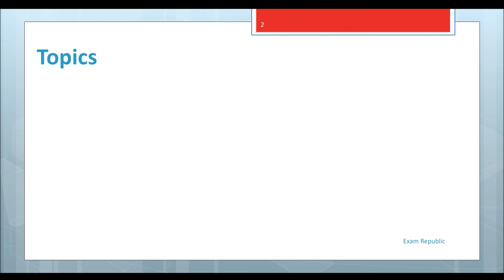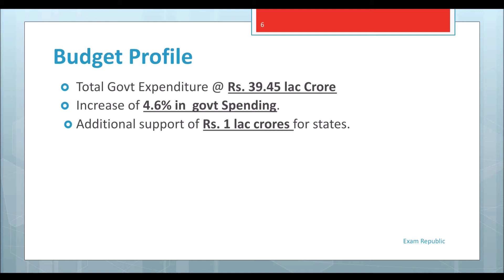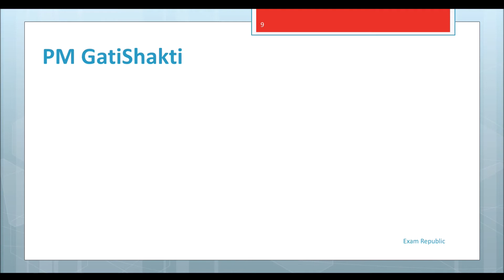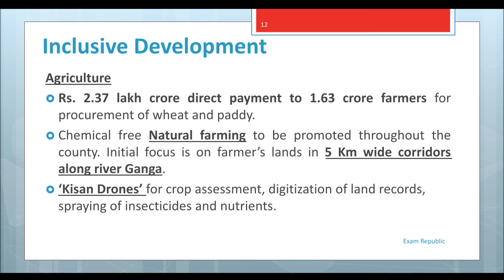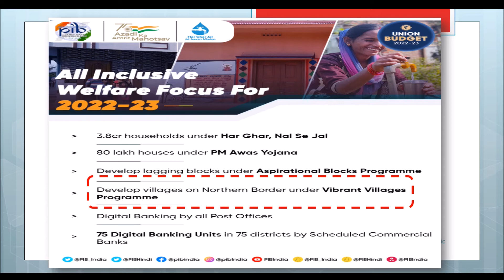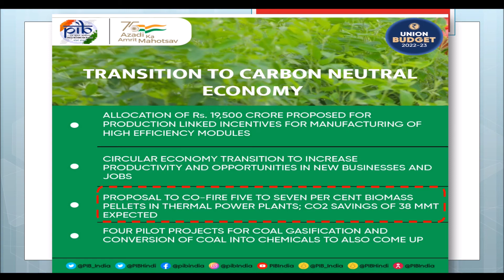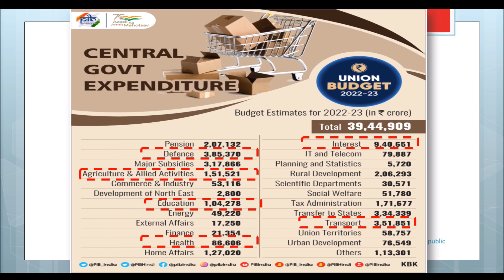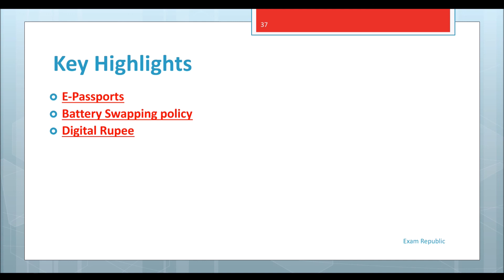Union Budget 2022 Highlights | Exam Republic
Hi Guys,
In this video we will have an overview of UnionBudget 2022.
We will learn about basics of UnionBudget & EconomicSurvery.
We will learn about four GrowthPriorities of UnionBudget2022 in detail, with focus on various schemes & expenditure announced by the GOI within each of these pillars.
We will also see what are the major allocations to various ministries.
Then we will learn about most important part in the video, that is, about FiscalPosition of India & Fiscal Position of States in India.
We will also learn about the concept of Deficits like, FiscalDeficit, RevenueDeficit, EffectiveRevenueDeficit & PrimaryDeficit.
And, Finally, we will summarize the important facts to be remembered from the video from examination perspective.
Through this series our attempt is to present not only the current events & news, but also form a basic understanding and overview of the related aspects and concepts which is generally asked in competitive examinations in a very concise and lucid manner. Happy Learning!

Follow us on:

2. Twitter : @NationExam